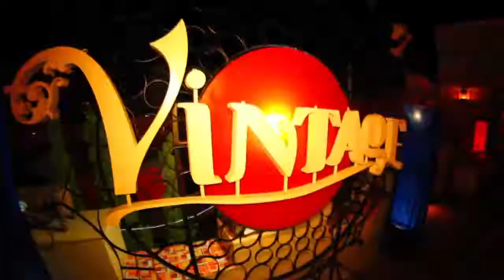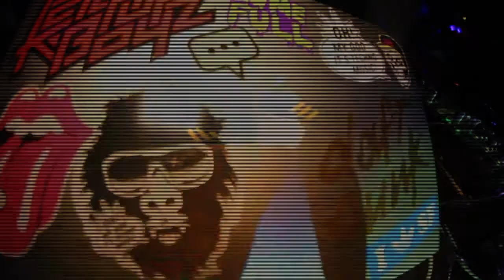LAZERFACE Presents MP.P Birthday Bash! @ Vintage (Khon Kaen)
Lazerface Present
Brain Freeze Road Trip

Mr. P's Birthday Bash Party
@ Vintage Pub (Khon Kaen)

FREE ENTRY

Dresscode: ''Party clothes'' (colorful, childish, vibrant, fancy)

It's the boss's birthday bash and we want all you party people to come join us for the night of your life Lazerface ''Brain Freeze'' style.
The LZF boys are out of town to show you KK bangers how to bangwell with our top headlined DJs + live 3D mapping visualization by none other.

COME QUICK!!!
Open Bar from 9PM - 11.30AM
DO NOT MISS YOUR CHANCE TO GET WASTED!!!

The Bash Line Ups:

09:00pm - 10:30pm with Death Hi (LZF freshest banger)
10:30pm - 12:00am with Secret Weapon (Grindhouse exclusive hits)
12:00am - 12:15am BDAY announcement/Champaign bottles poppin'
12:15am - 01:30am YOUTHQUAKE (Club-core slayer trash'n)
01:30am - 03:00am KetchupBoyz (Bang out with styles)

VJS

- LAZERZBEAM & LAZERFACE TEAM